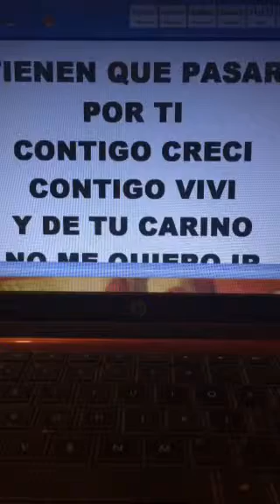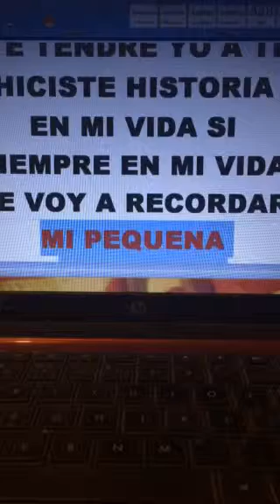SULLIVAN CITY TEXAS by. David. Ochoa 2014